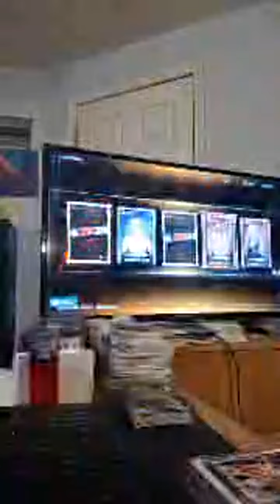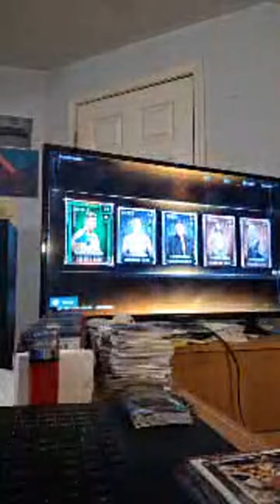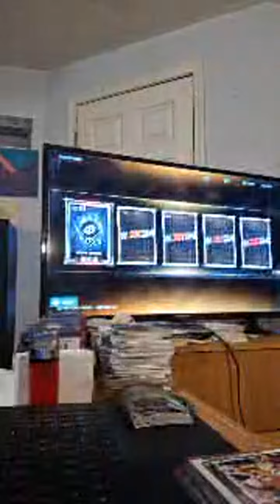Highlight 51:09 - 56:09 from Fun Game 🛒🛒🛒🛒🛒